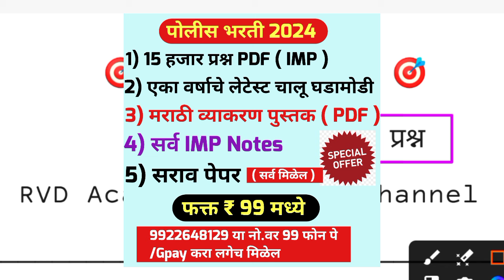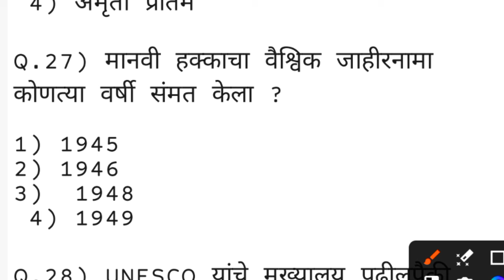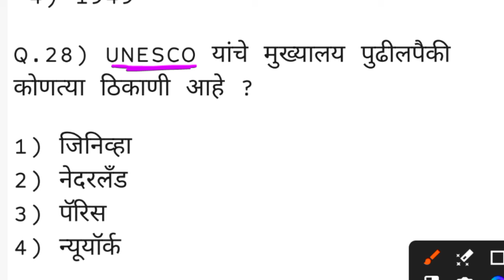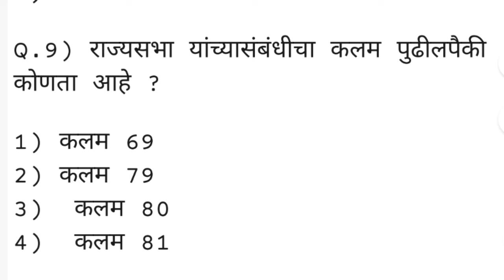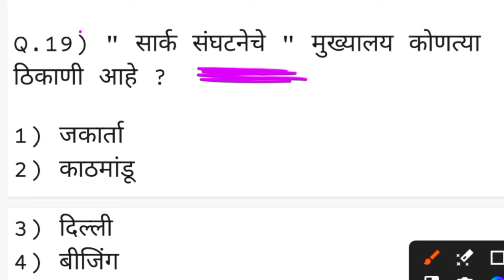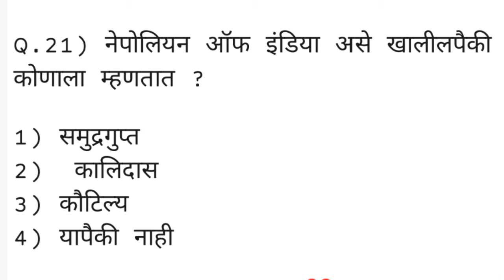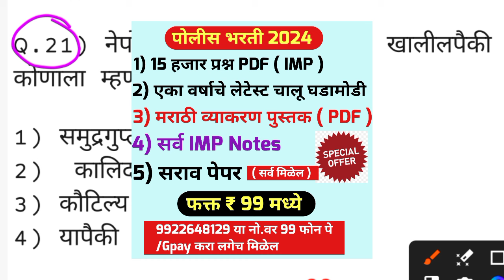Mumbai Police Bharti Paper 2024 | मुंबई पोलीस भरती पेपर 2023 | Mumbai Police Special Gk Question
MumbaipolicebhartiQuestion paper

Police bharti Maharashtra 2024 previous year question papers